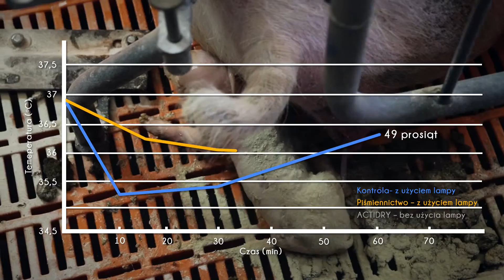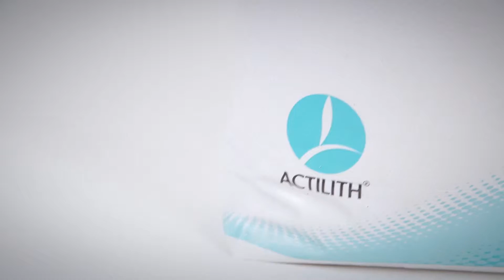ACTIDRY - film produktowy (film 18+ ze względu na ujęcia narodzin prosiaków)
Linia produktów ACTILITH to preparaty do podłoża, przeznaczone do utrzymania higieny zwierząt w budynkach inwentarskich w obecności zwierząt. Film prezentuje cechy produktu oraz jego zastosowanie. Seria filmów produktowych powstała dla firmy Timac Agro.